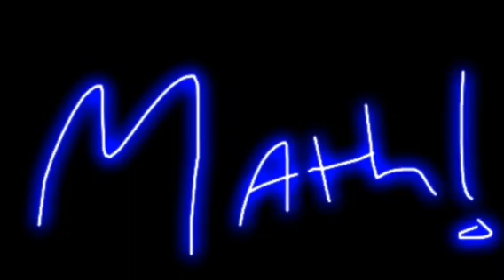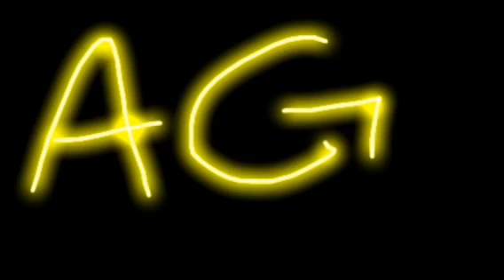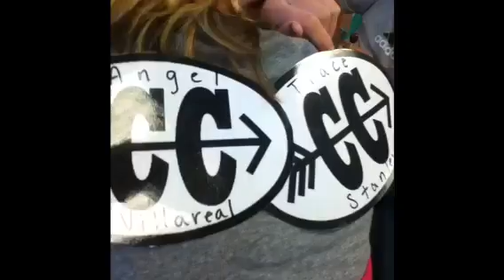Last day of 8th grade!!!!! BPHS 6-2-11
A bunch I pics of me and my awesome friends on the last ray if 8th grade at Blooming Prairie High School. I LOVE YOU ALL!!
yay friendship!!!
song- Dude (looks like a lady) Aerosmith